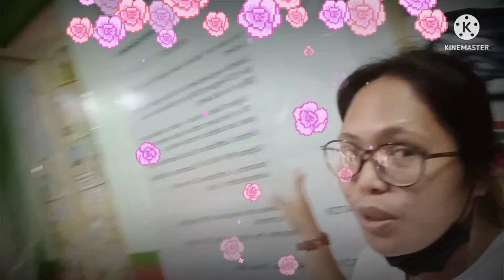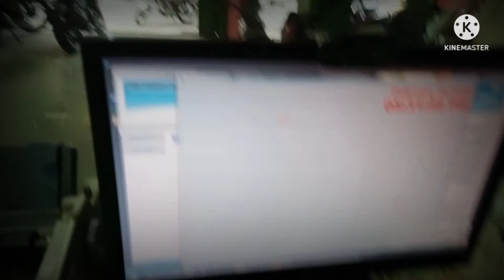SAYING GOODBYE TO MY COLLEAGUES|NAKAKAMIS AT NAKAKAIYAK SOBRA|SIMPLE LIFE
Hello Everyone,
I just want to share to you a little story of my life.In this vedio I show you how I am emotional but still I am strong at pinipigilan ko ang pag iyak..To my Colleagues thank you.